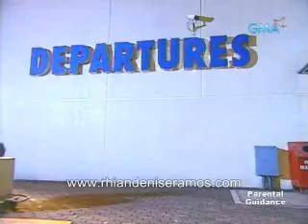Lupin April 13 Part 4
GMA7's Lupin